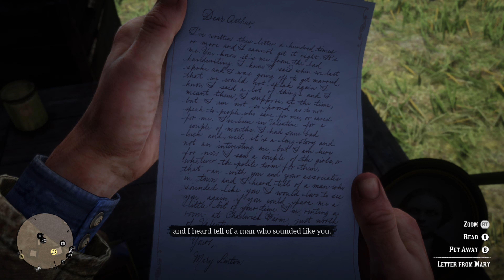Red Dead Redemption 2 - Mission #17 - We Loved Once and True I, II & III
➼ Red Dead Redemption 2 [Full Walkthrough] [Gold Medal] [4K] [No Commentary]

🥇 Gold Medal Checklist:
☑ Peacefully convince the Chelonians to let you take Jamie.
☑ Return Jamie to Mary within 2 minutes.

Mission Description:
Arthur received a letter from Mary, with whom he used to have a relationship.
She is renting a room at a house north of Valentine.
After finding Jamie in Cumberland Forest with the Chelonian religious order, Arthur tries to convince him to return to Mary.

➼ 𝐑𝐄𝐃 𝐃𝐄𝐀𝐃 𝐑𝐄𝐃𝐄𝐌𝐏𝐓𝐈𝐎𝐍 𝐈𝐈 Gameplay.